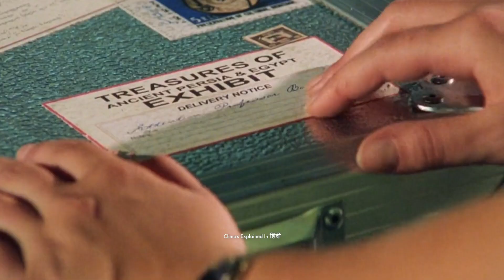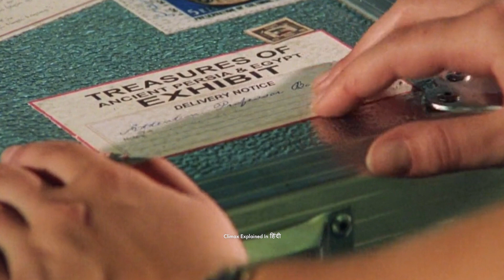Wishmaster 3 Beyond The Gates Of Hell (2001)Explained In Hindi | Horror | Part 3